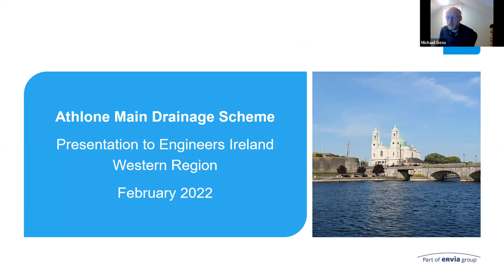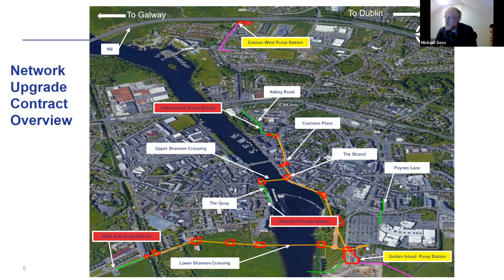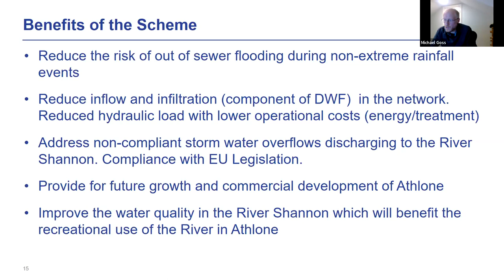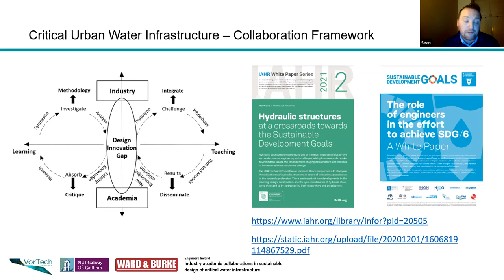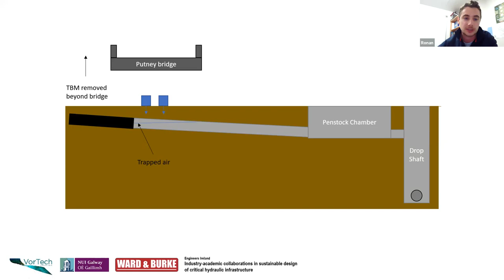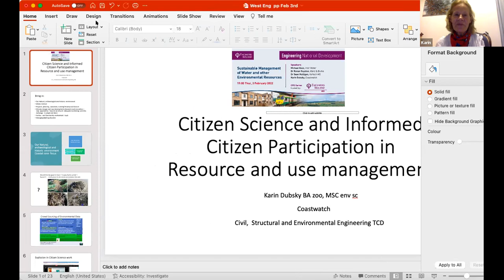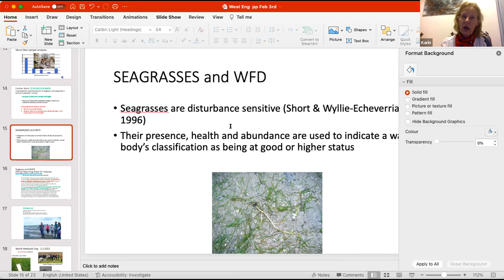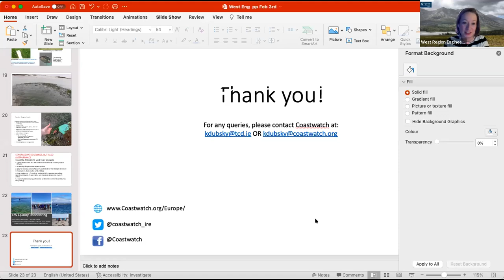Engineering National Development : Sustainable Management of Water and other Environmental Resources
Webinar on the Sustainable Management of Water and other Environmental Resources with speakers Michael Goss (Irish Water) presenting the Athlone Main Drainage Project; Dr Ronan Royston (Ward & Burke) and Dr Sean Mulligan (Vortech WS) presenting a project on combined sewer overflows in London, Karin Dubsky (Coastwatch) presenting on citizen science and public participation in water/environmental projects.